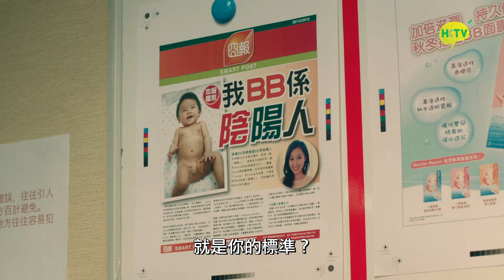[HKTV 一分鐘精選] 導火新聞線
2015年3月10日首播

總導演：方俊華｜創作總監：林少枝｜編審：潘漫紅
演員：梁小冰、周家怡、楊淇、王宗堯、石修、姜文杰、郭鋒、駱應鈞、楊天經、陳穎妍、李楓、黃澤鋒、黃美棋

故事大綱：
監察社會一直是傳媒應有的責任，但暴力、色情、血腥卻是現今傳媒的代名詞。故事講述三位理念不同的女主角在一份免費報紙《囧報》內，每天為 了新聞而起衝突。總編輯利字當頭，不惜作出嘩眾取寵的報道，背棄道德責任。採訪主任和記者滿懷熱血，誓要為弱勢發聲，揭發社會的不公！面對商 業社會的現實，記者究竟如何彰顯公義，以一枝筆守護理想？